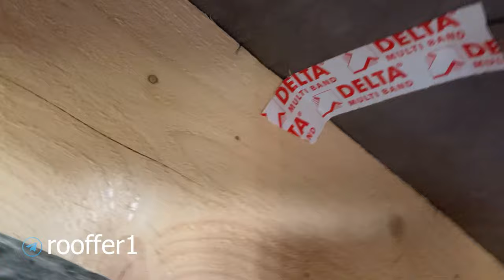Обход печной трубы при утеплении кровли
Нас часто спрашивают в комментариях, о том, как правильно обойти печную трубу, так чтобы ни чего не загорелось и в тоже время было все очень герметично.
В этом видео мы показываем, как правильно обойти сендвич трубу, от камина, которая сильно нагревается, так, чтобы конструкция была пожаробезопасной. Применяем специальные материалы, которые выдерживают высокие температуру и показываем укладку по слоям.

00:00 – вступление
02:17 – подготовительные работы по обходу трубы
05:22 – установили базальтовый картон
06:27 – установили базальтовый утеплитель с фольгой
07:18 – установили минерит по периметру трубы
08:05 – заполнение пространства с помощью базальтового утеплителя
10:45 – герметизация швов при обходе трубы
13:25 – обзор всех проведенных работ и заключение